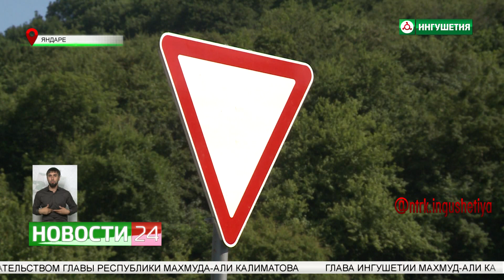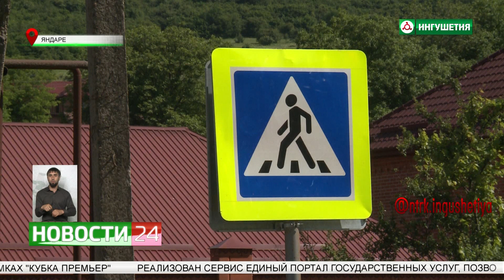Ингушетия в пятерке регионов - лидеров России по качеству дорог